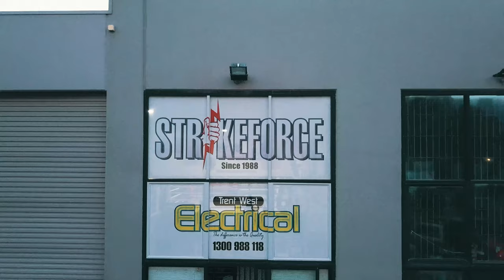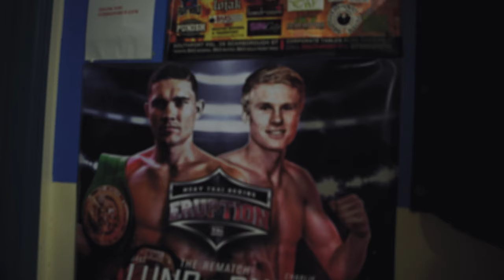Jayden Eynaud - INSIGHT INTO THE LIFE OF A MUAY THAI FIGHTER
A cinematic video log of professional muay thai fighter Jayden Eynaud. Documenting the process and lead up to his bout with Charlie Bubb on Eruption August 30th 2019. You can find Jayden on Instagram @jaydeneynaud.kickboxer.